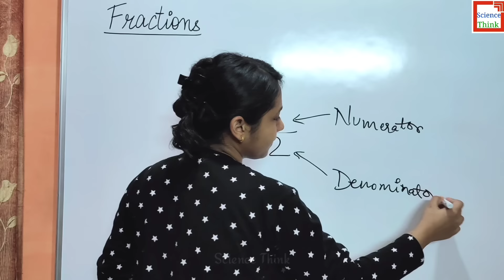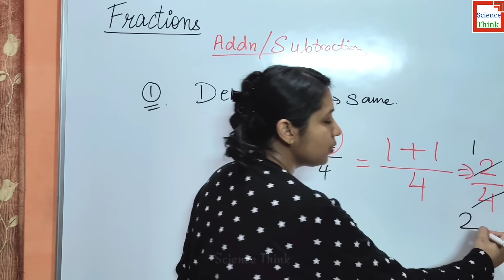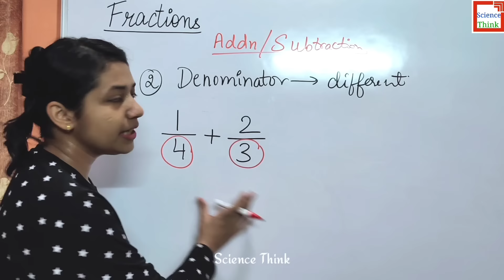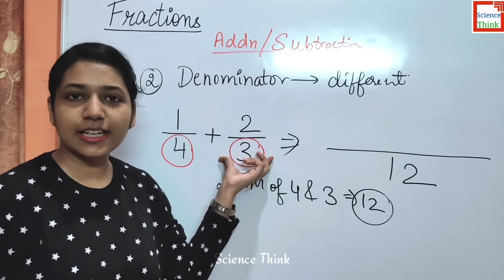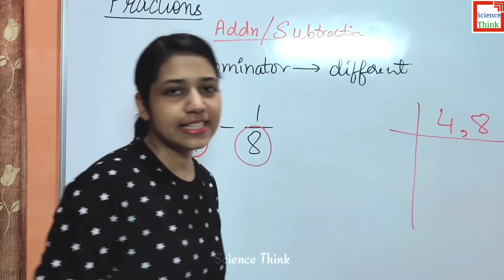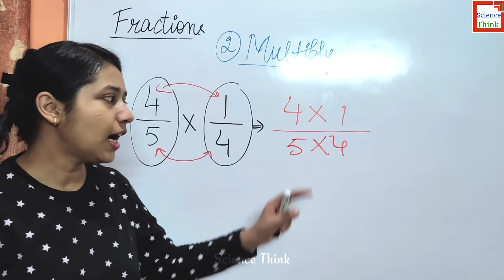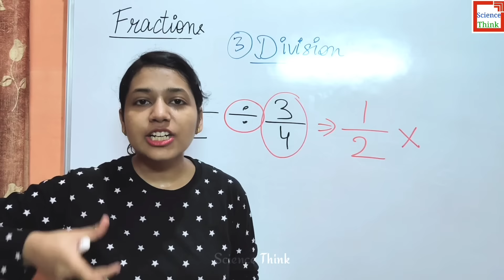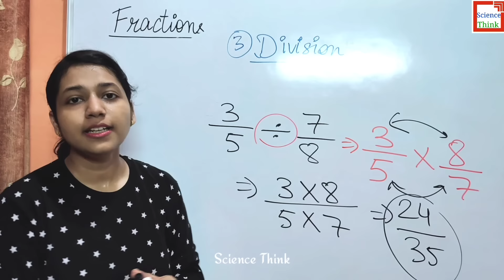भिन्न Fractions -Addition, Subtraction, Multiplication, Division for Competitive Exams in Hindi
Fractions -Addition, Subtraction, Multiplication, Division - भिन्नों का जोड़, घटाना, गुणा, भाग | Fractions for Competitive Exams in Hindi

And